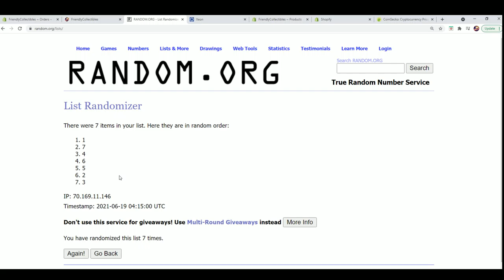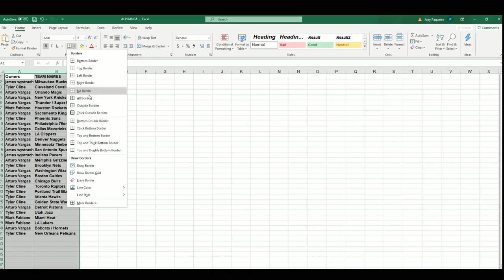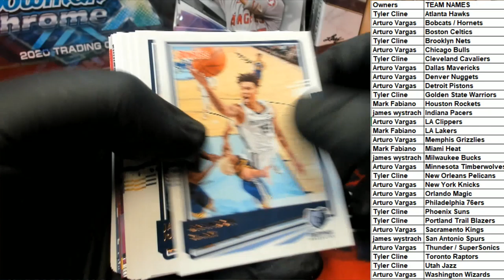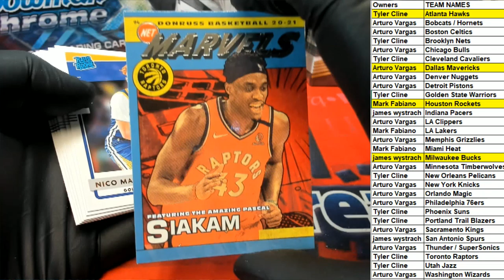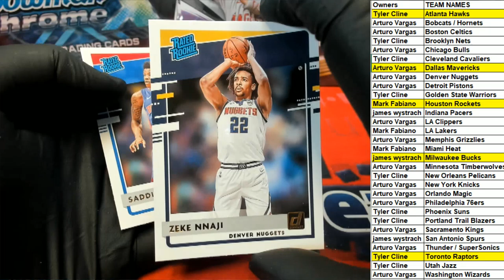202021 Panini Donruss Basketball Hobby ID PACKDONBSK704